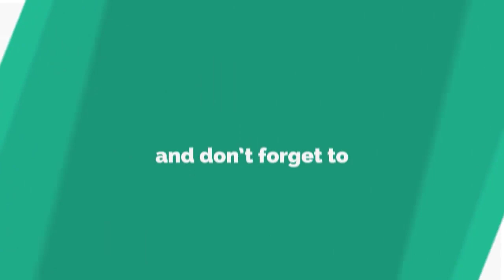Krisna Lim - Have Money And Want to Invest, Good or Not ?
In this video we want to show you about Krisna Lim - Have Money And Want to Invest, Good or Not by Success Reveal.

មានលុយក្នុងដៃ ចង់វិនិយោគលើភាគហ៊ុនអន្តរជាតិល្អឬអត់?

Video credit to Krisnal Lim

✮✮✮✮✮ Enjoy!

✡ ABOUT US ✡
.: Why We create SUCCESS REVEAL channel :.
1. To inspire, Motivate, create new entrepreneur
2. Share Business knowledge, Entrepreneurship, Success
3. Free Business Education Online